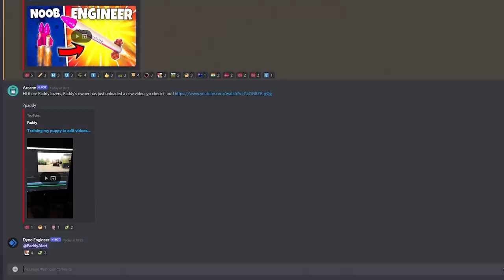Upgrading the Skunk for a 64-PLAYER Super Auto Pets battle!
I am addicted to Super Auto Pets, imagine pokemon but with farmyard animals- and in this episode I discover the power of force feeding! This time we're doing 64 player versus mode where I discover the true power of the Skunk ... it's overpowered in Super Auto Pets!

LINKS!

About Super Auto Pets:

Battle against other players at your own pace in this free to play chill auto battler. In Super Auto Pets you build a team from a lovable cast of animals who will fight for you. They each have unique abilites, so choose wisely who will join your team!
Features two modes
Arena mode, asynchronous match ups, no turn timer! Can you reach 10 medals?
Versus mode, match up against X other players, can you come out on top?